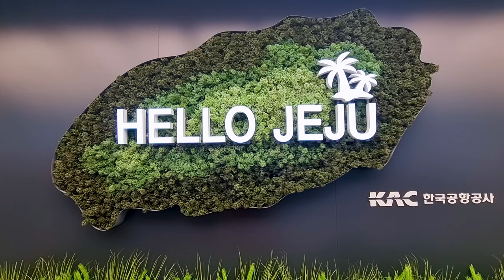통갈치구이 쇼타임~Grilled cutlass cutlass showtime~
애월 해담 통갈치구이
맛있게 먹고왔습니다.
Aewol Haedam Grilled Cutlass
I ate deliciously.
ES- You can`t Control who You Fall For
Victor Lundberg